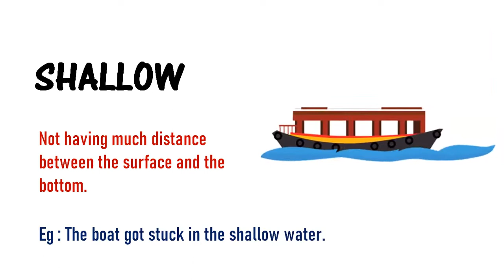Learn a word - Meaning of SHALLOW